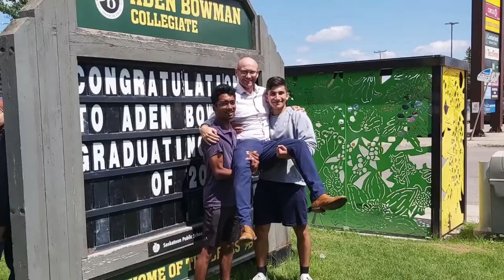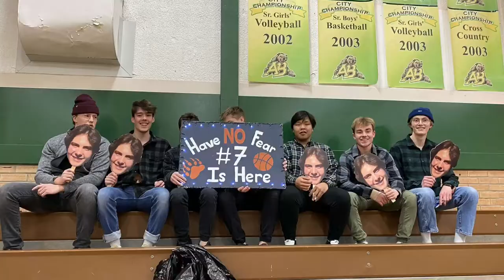Grad 2022 Montage- I Lived: Aden Bowman Collegiate- Saskatoon, SK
Montage video I edited to be played at our Grad ceremony at the end of June this year. Song is “I Lived” by One Republic, which is not owned by me and take no credit for. The clips and photos are all one either I or my peers have taken over our time at Bowman over the last few years. The world is ours now.